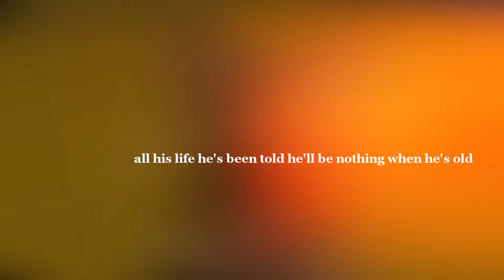s u p e r h e r o e s ~ S c o u t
yay little Scout has his own video now!
-Mary